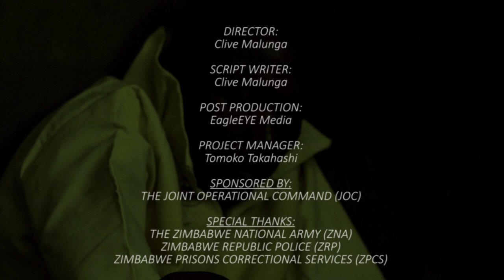Clive Malunga - Nesango Remix ( Extract from Nesango The Movie )